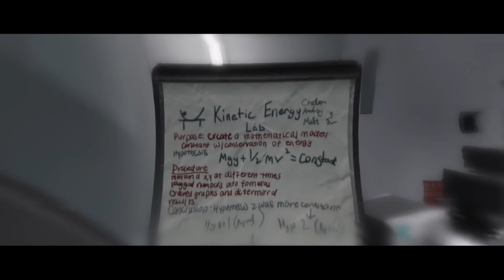Beyond Two Souls PS4 - Gameplay [Part 11 "Old Friends/Norah/Briefing"] - No Commentary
Part 11
|Old Friends/Norah/Briefing|

🔶And don't forget to hit that 🔔 to stay up to date with new videos.